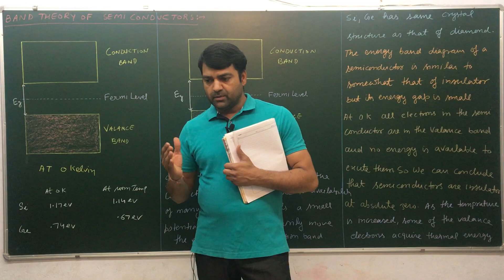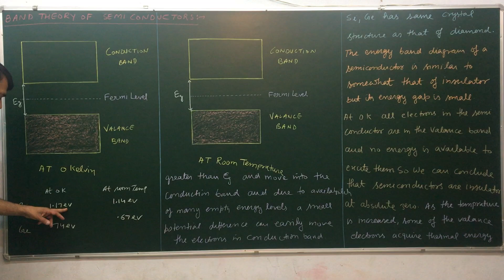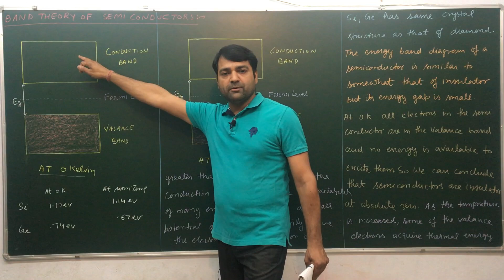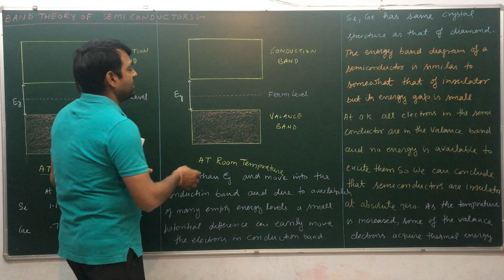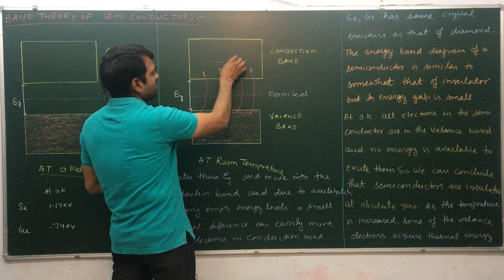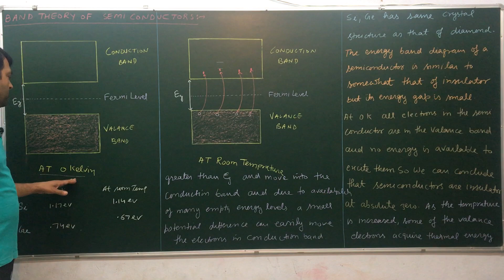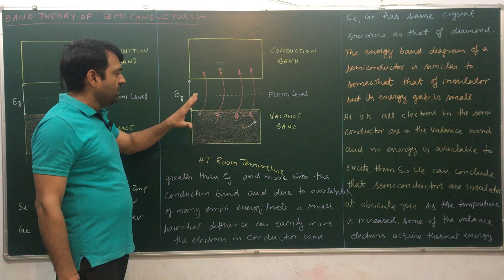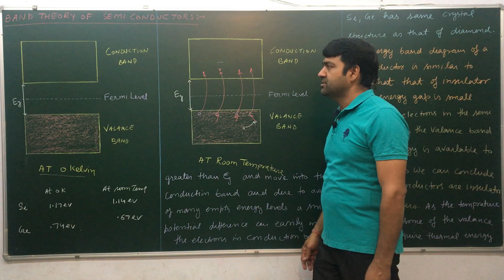LEC-6 BAND THEORY OF SEMI CONDUCTORS